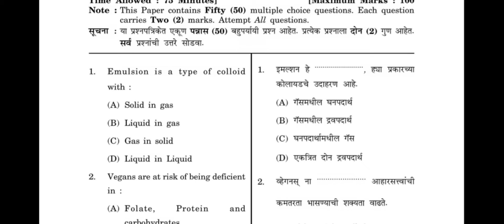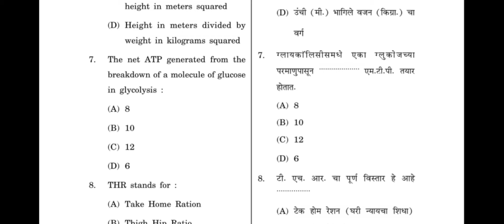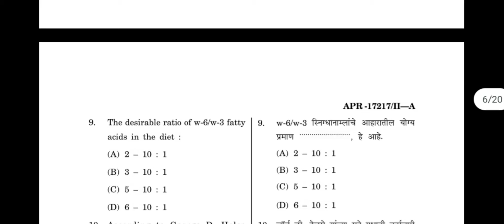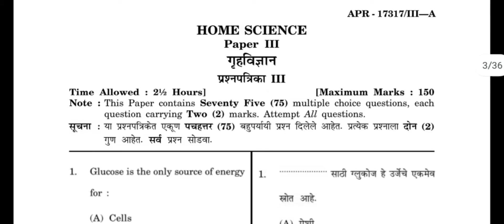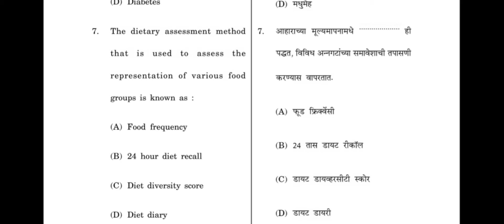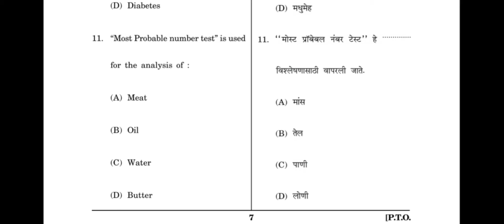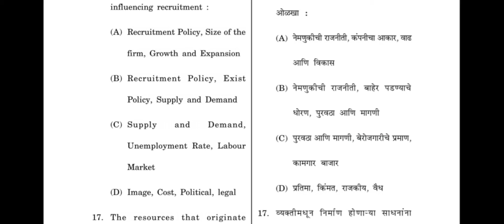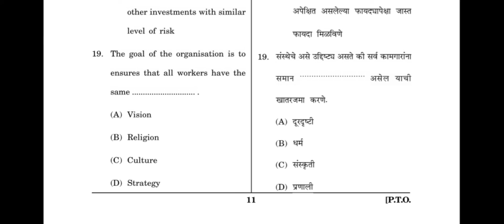Maharastra SET Home science Exam 2017,paper solution (Food & Nutrition Portion)